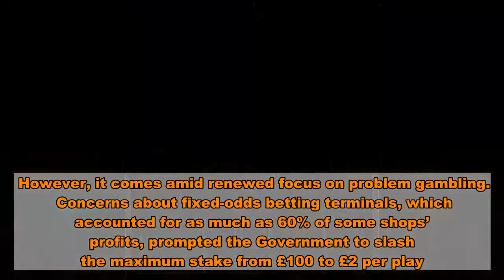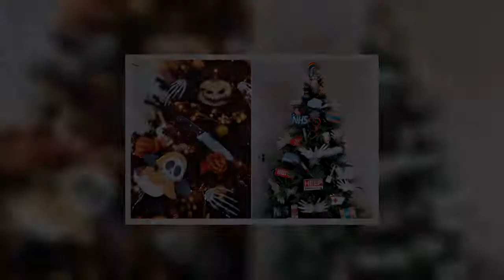Death of High Street betting shops as more than 460 close this year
More than 460 high street betting shops have shut this year, exclusive figures reveal.  A surge in online gambling, lockdown and a crackdown on fixed-odds betting terminals drove the closures.  The number of high street bookies now stands at 3,338, down from 3,801 at the end of last year, according to stats from the Local Data Company.  The overall number of bookies in all locations has fallen by 758 to 6,634 since the start of 2020, the firm says.  It comes amid uncertainty over the future of William Hill’s 1,400 bookies after a £2.9billion takeover was agreed with the owner of Las Vegas casino Caesars.   The Sin City firm’s focus is on a booming online arm in the US, not its UK shops.  William Hill announced in May that it would not be reopening 119 shops closed by the pandemic.  The mass closures threaten to leave even more empty shops on struggling high streets.  However, it comes amid renewed focus on problem gambling.  Concerns about fixed-odds betting terminals, which accounted for as much as 60% of some shops’ profits, prompted the Government to slash the maximum stake from £100 to £2 per play.    Susannah Streeter, of brokers Hargreaves Lansdown, predicts “far fewer” betting shops in future.  But she added: “That said, I still think there will be an appetite to go to watch a game in a betting shop because there is a social side to it.”